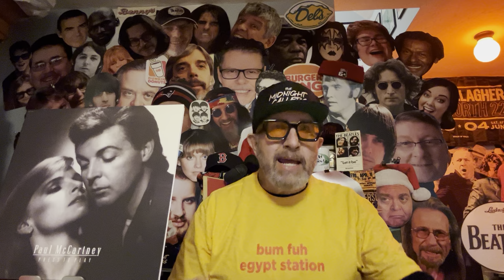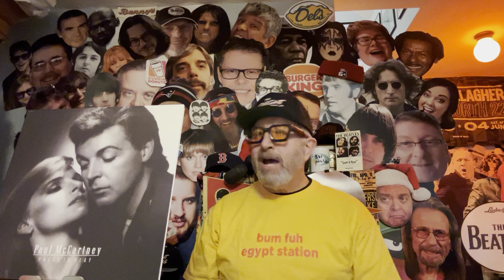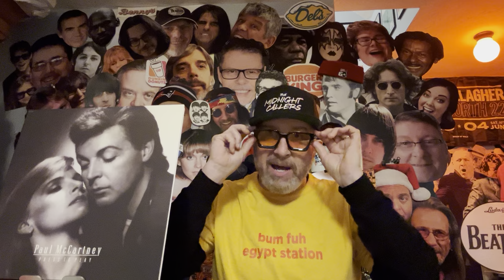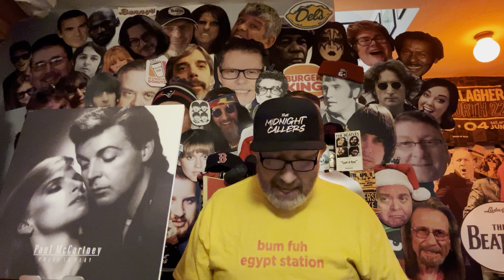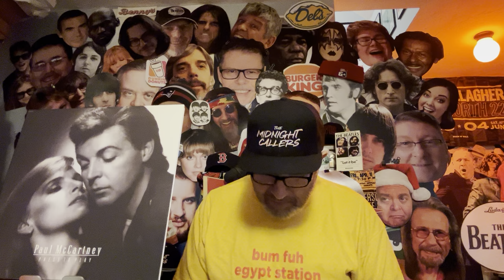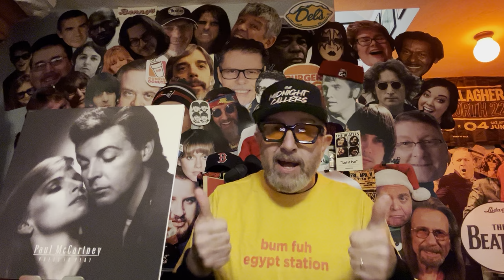Paul McCartney “The Truth” Episode 2: Press To Play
Matt reassesses Paul McCartney albums with the help of Millennials and Gen Z-ers. Episode 2 is Press To Play. Enjoy.